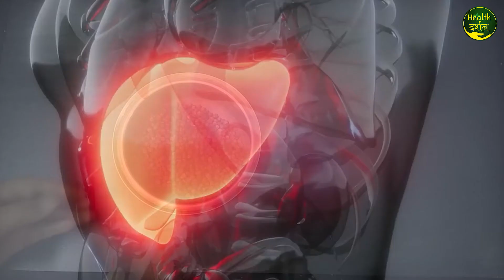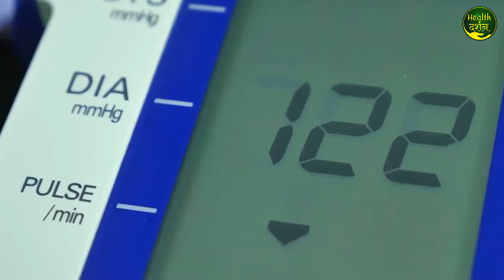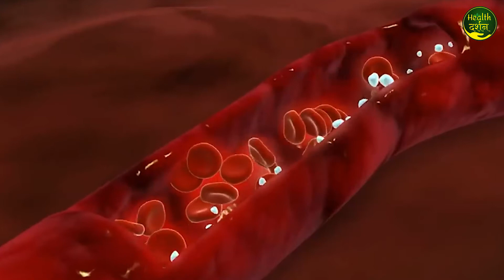Benefit of Kali Mirch | दांतों के दर्द की समस्या से मुक्ति पाने के लिए ये 8 घरेलु नुस्खे अपनाएं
Are you sick of pain in your teeth ? watch this video till end to know the magical effects of Pepper.
Toothache will be gone forever. Pepper is not only used in cooking but also have some beneficial effects.